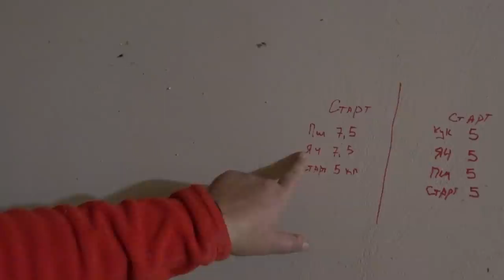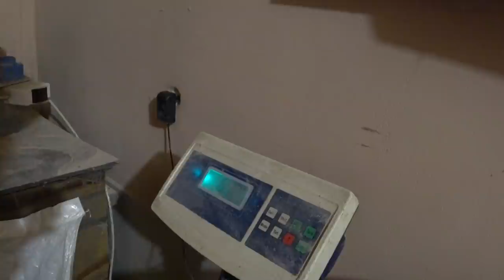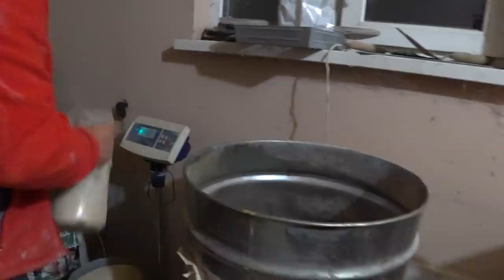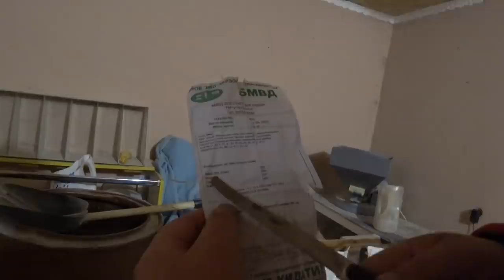Чем кормить свиней,Без химии,для быстрого роста на старте.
корм для свиней